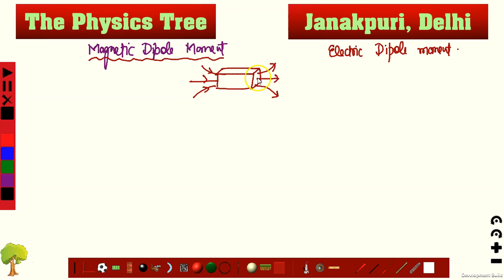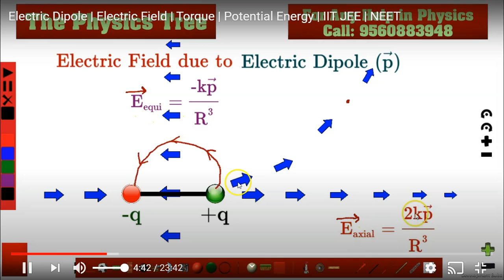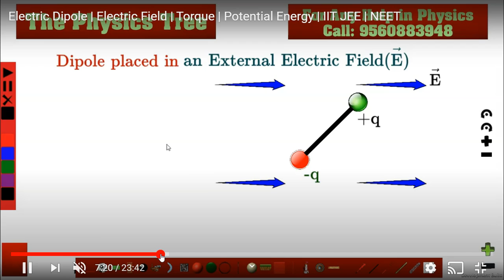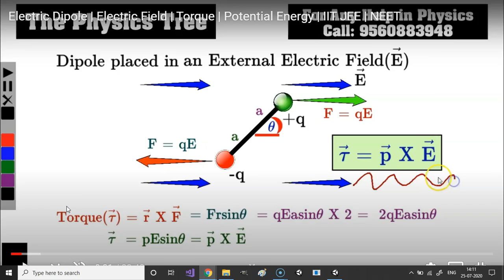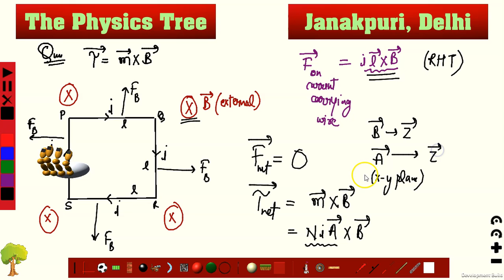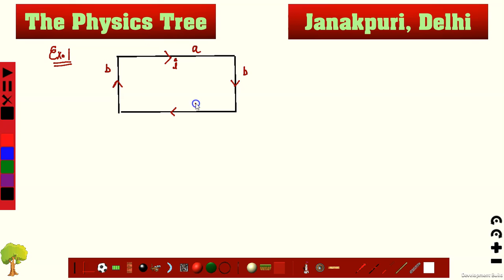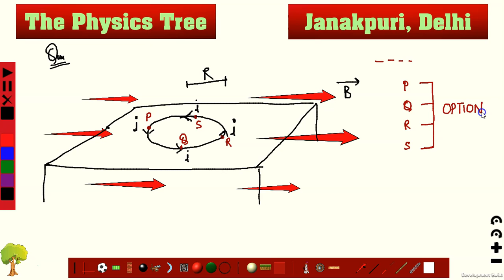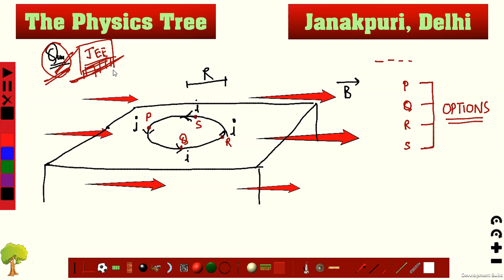Classs 12 Magnetic Dipole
This is a classroom recording